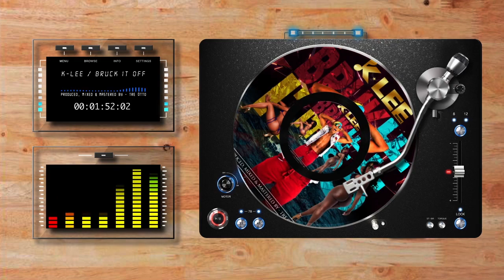K-Lee - Bruck it Off [Official Audio]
Artist: K-LEE

Title: Bruk It Off

Produced By: Tre Otto

Composers/ Writers: K- Lee

K- Lee recorded at Brukway Studio, Antigua WI

Back Vocals: Mario Williams - Recorded at: Brukway Studio, Antigua WI

Mixed & Mastered By: Tre Otto